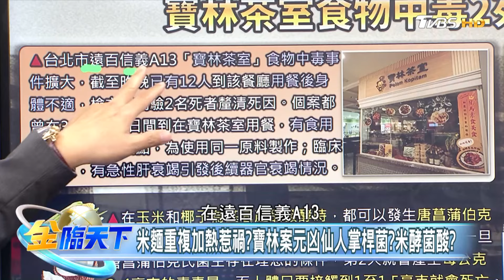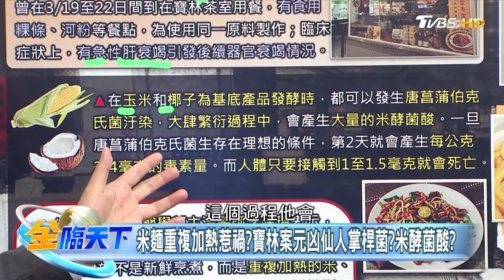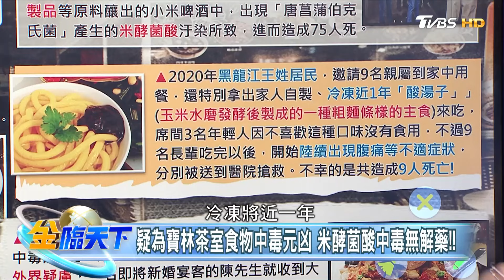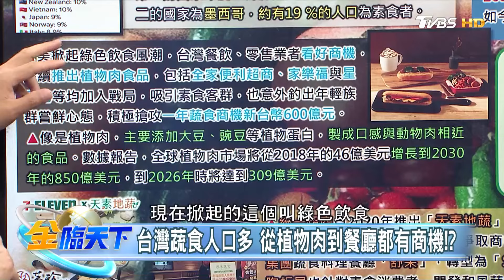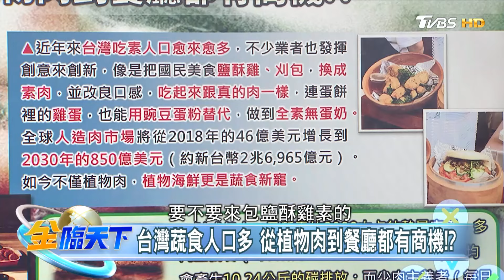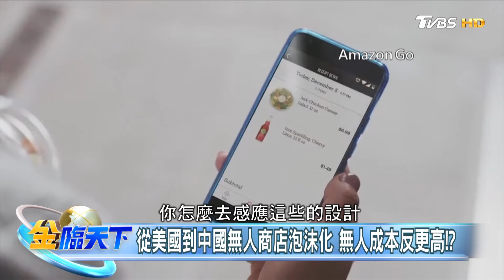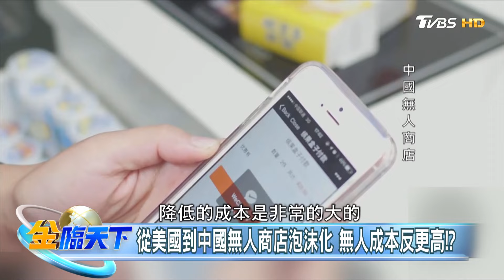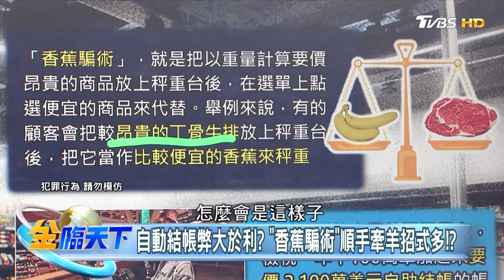【精華】寶林茶室食物中毒2死風暴 到底什麼能吃！？從美國到中國無人商店走向泡沫化 無人成本反更高！？ 自動結帳系統弊大於利？順手牽羊招式多！？ 謝晨彥 @tvbsmoney 20240328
📍重點筆記📓
寶林茶室2死風暴
美到陸無人商店泡沫化
無人成本反更高！？